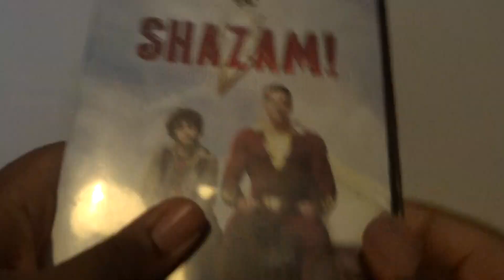Shazam! (UK) DVD Unboxing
Unboxing Shazam! DVD